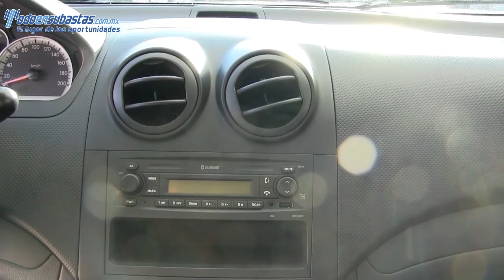235851 Chevrolet / Aveo / 2015